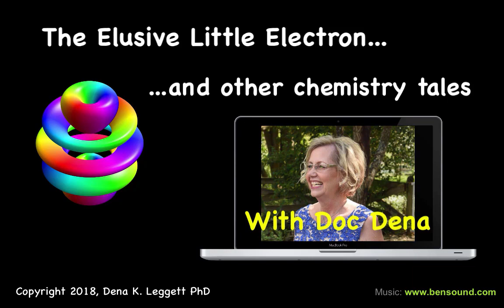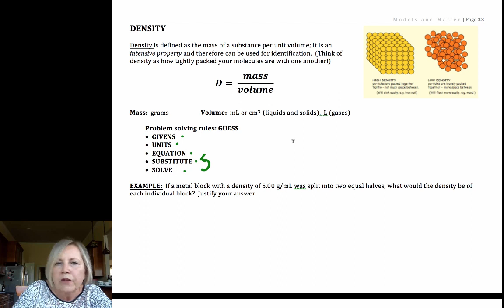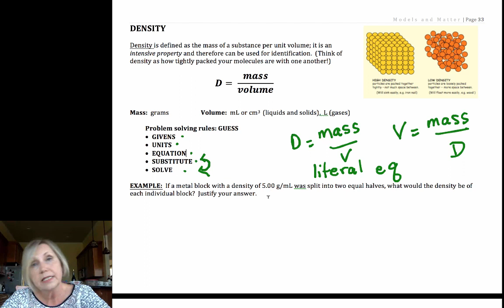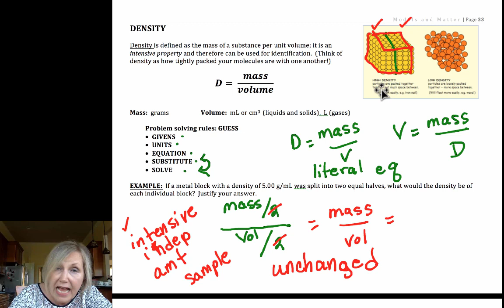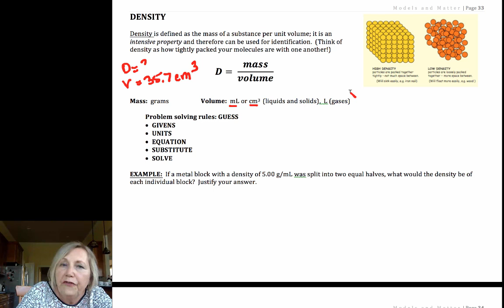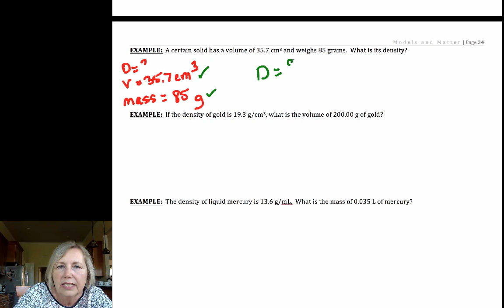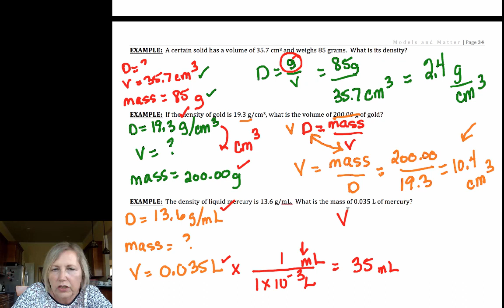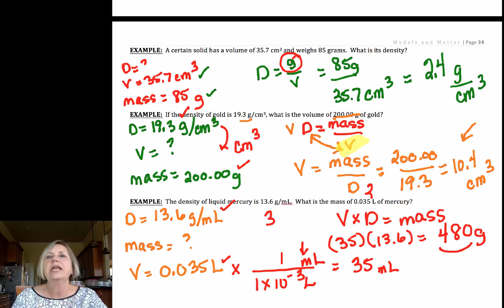Density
Series of videos teaching some of the foundational mathematical tools used in chemistry.  Dimensional analysis, unit conversion, scientific notation, significant figures, percent error, and density are covered.  A link for the notes document is in the playlist description.